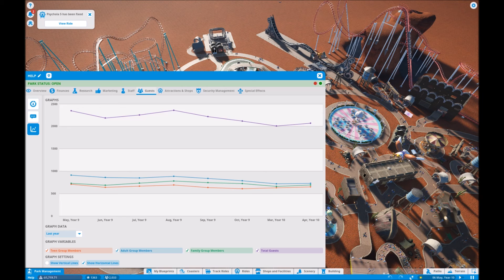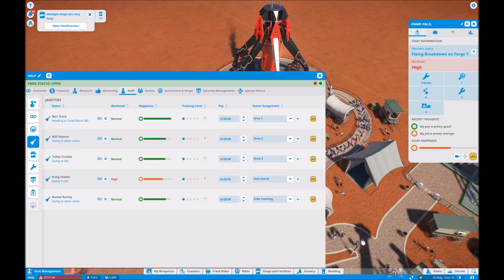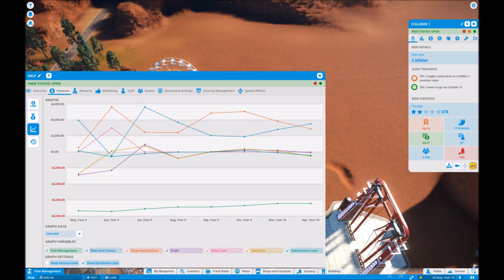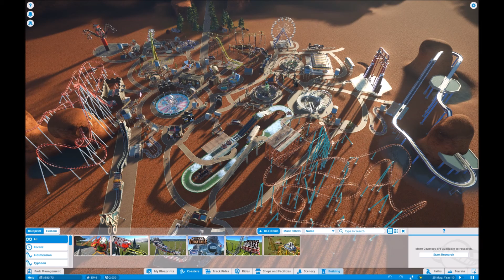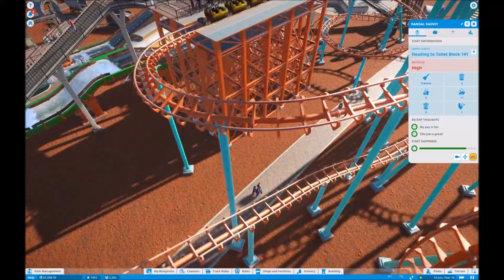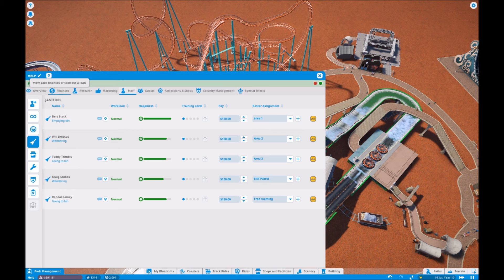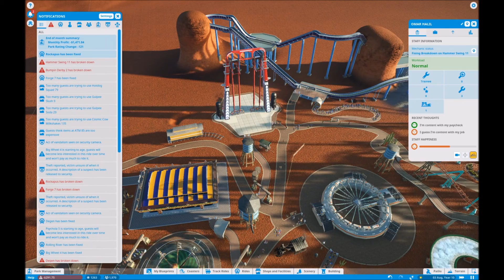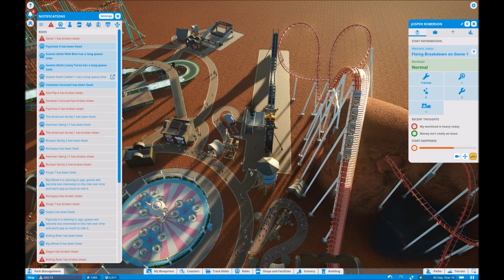Planet Coaster - Episode 31 - Fast Forwarding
I just want some money.